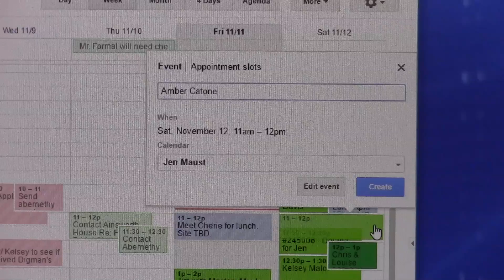Wedding Trends 2017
Each year we see a shift in wedding trends. Hear what one Oregon vendor has already begun to see change in the trends for the 2017 wedding season.